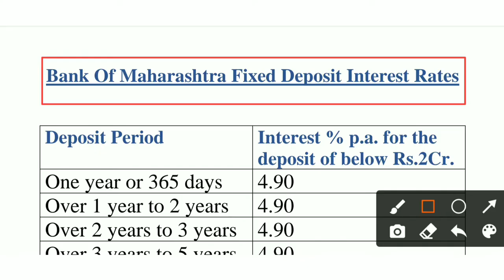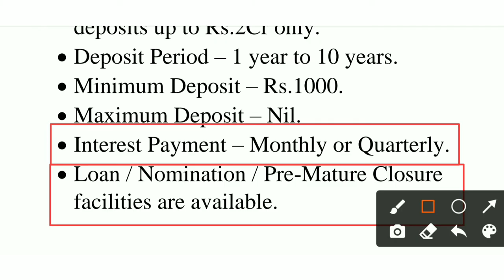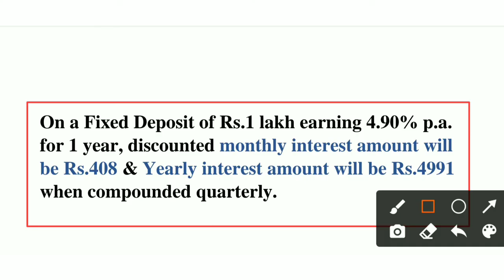Bank Of Maharashtra Monthly Fixed Deposit | Bank Of Maharashtra Fixed Deposit Interest Rates | FD